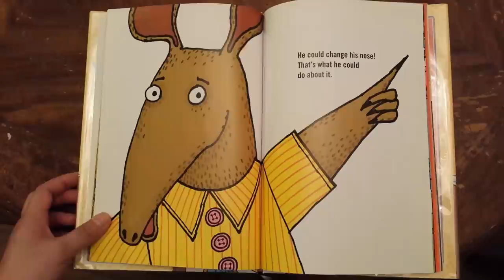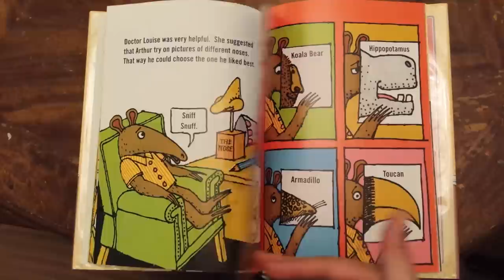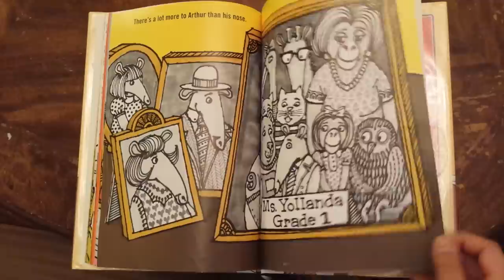Read Along: Arthur's Nose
Arthur's Nose By Marc Brown.
All rights owned by Marc Brown.